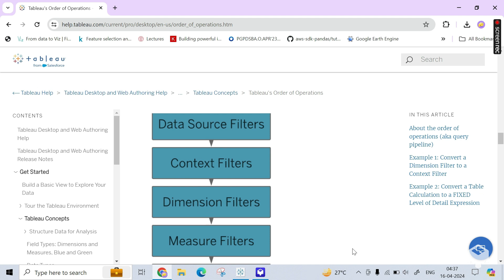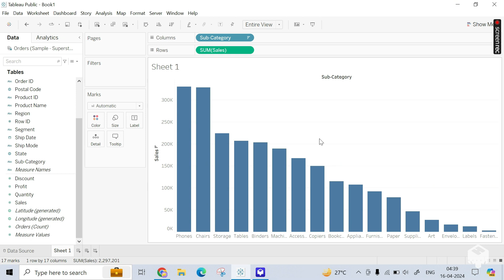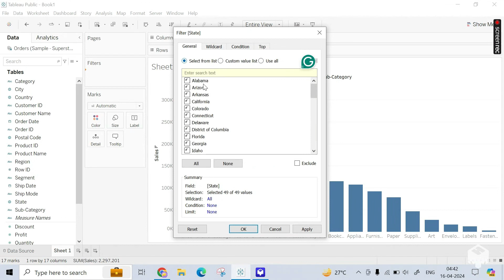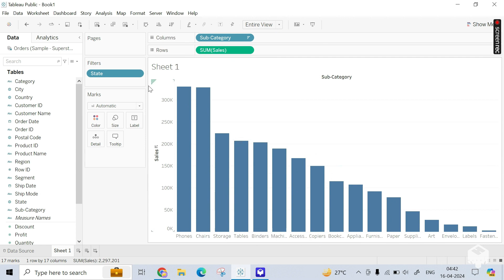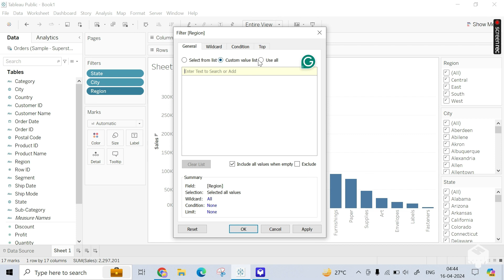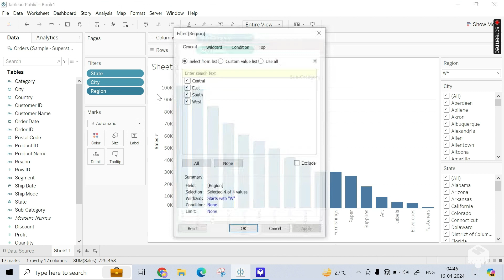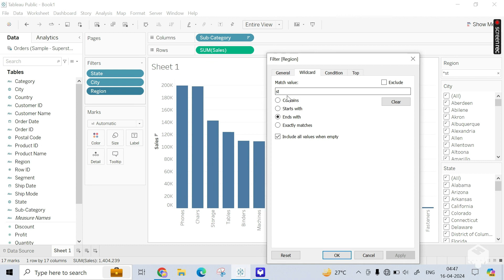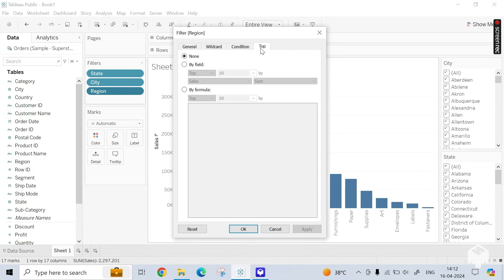V-19 : Dimensional Filters I | Tableau Course(Hindi)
If you wanna make your career in the Data Science domain, then check out our course now. We provide a hands-on practical learning experience to our learners with 1-1 Live Doubt Clearance Support over Chat every day and also you will learn Job Hunting Hacks. You will get projects and case studies that you can add in your resume and a lot more features are there inside this course. Check Now!